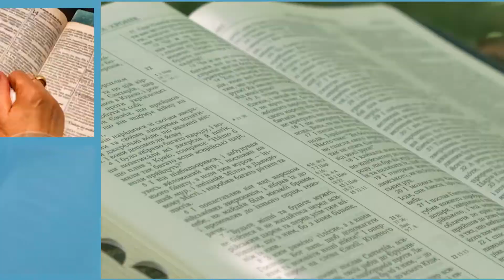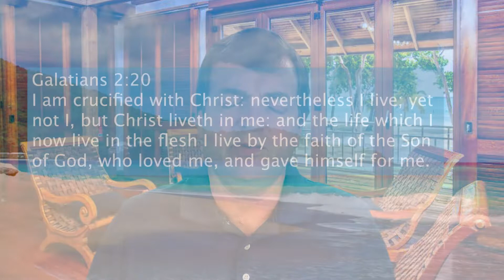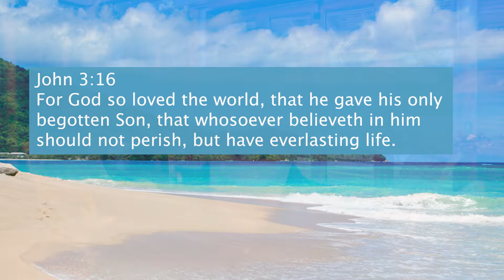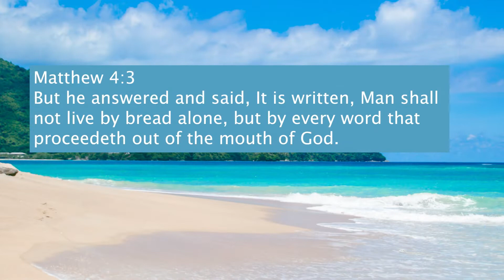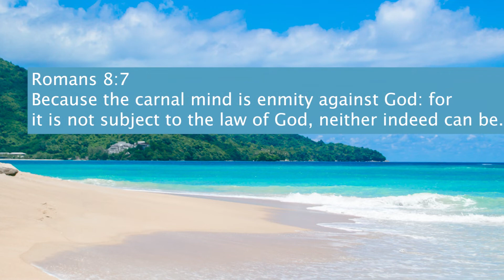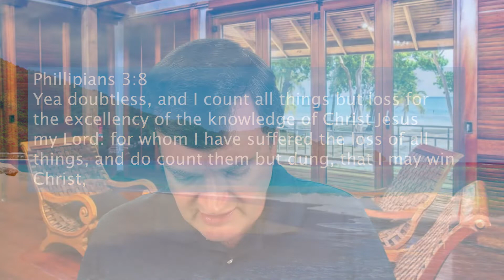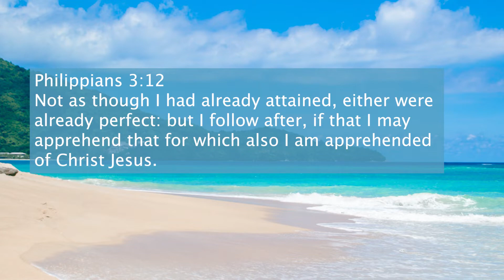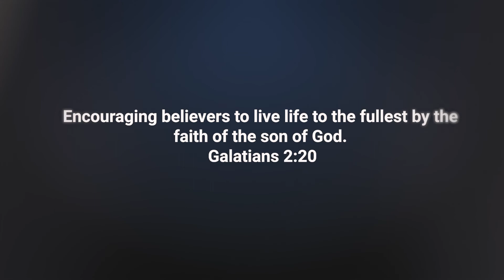090 | Why Are You Serving God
The one danger many people fall into when talking about faith is falling into the trap of replacing the Word of God with checklists. We have our ten steps to healing, twelve steps to prosperity, and even six steps to salvation. Essentially, the modern Church seems to have replaced our relationship with requirements, which is not good. Jesus came not just to redeem us but also to open the door for humanity to be drawn back into a relationship with God.

Chapters
0:00 - Introduction
0:34 - Subscribe To MB Media Ministries YouTube Channel
0:55 - Review
1:32 - The Message And The Word Of God
2:00 - Salvation By Faith And Not By Works
2:50 - Replacing Grace With Works
3:13 - The Faith Of The Son Of God
3:55 - Our Faith Of Jesus' Faith?
4:00 - Mankind Under The Law
4:36 - A Relationship Not Based On Works
5:00 - Your Sin Does Not Stop God From Loving You
5:38 - No Condemnation In Christ Jesus
6:00 - Sin Blocks Relationship
6:35 - Sealed In Christ
6:55 - Spiritually Identical To Jesus
7:09 - Dealing With The Soul And Body
7:52 - The Written Word Is A Perfect Representation Of The Word Of God
8:14 - No Room For Self
8:35 - Self-made Barriers Between You And God
9:02 - Fellowshipping With The Holy Spirit
9:36 - The Death Of Self
9:53 - Put On The New Man
10:20 - Letting Go Of Self
10:53 - Choose To Seek God
11:30 - The Difference Between Carnal And Spiritual Thinking
12:04 - Without Faith It Is Impossible To Please God
12:30 - Letting Go Of Self To Pursue Christ
13:16 - Fellowshipping With The Spirit In The Word Of God
14:00 - Paul Forsook All To Pursue Christ
16:00 - To Know Christ
17:00 - Counting All Things Lost
17:31 - Meditating In The Word Day And Night
18:00 - Are We Pursuing Man' Recognition Or God's?
18:46 - Would You Serve God If No One Ever Acknowledged Your Effort?
19:29 - What Is Your Motivation?
19:51 - Why Are We Believing?
20:00 - Examining Our Motives
22:00 - Closing Remarks
22:57 - Closing Video

MB Media Ministries releases videos Monday, Wednesday, and Friday of each week at 3 pm ET (GMT-5). Please share anything that you would like for us to join with you in prayer or your praise reports in the comment sections.

To learn more about MB: